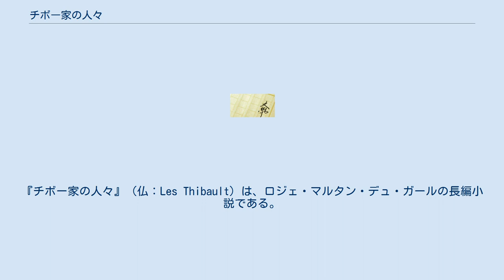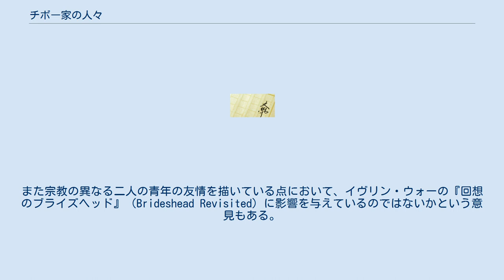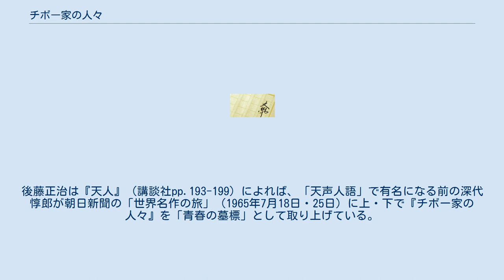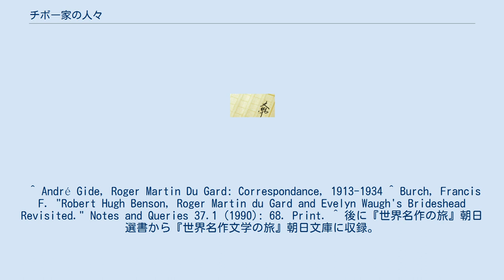チボー家の人々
『チボー家の人々』（仏：Les Thibault）は、ロジェ・マルタン・デュ・ガールの長編小説である。
1922年から1940年まで18年をかけて発表された大河小説で、『灰色のノート』『少年園』（1922年）、『美しい季節』（1923年）、『診察』（1928年）、『ラ・ソレリーナ』（1928年）、『父の死』（1929年）、『1914年夏』（1936年）、『エピローグ』（1940年）の8部11巻からなる。
デュ・ガールの代表作であり、彼を1937年のノーベル文学賞受賞に導いた作品である。
 物語はカトリックの富裕な実業家の家であるチボー家の子息アントワーヌおよびジャック、それにジャックの友人でプロテスタントの家庭の息子であるダニエルの3人の少年が中心となり、彼らの青春を通じて第一次世界大戦期10年間のヨーロッパにおけるブルジョワ社会や思想状況が描かれていく。
厳格な気風のチボー家で育った真面目なアントワーヌは医師となり堅実な道を歩むが、反抗児のジャックは感化院に入れられるなどした後、作家となり、やがて革命運動に身を投じる。
一方自由な気風の家庭に育ったダニエルは享楽家として描かれ、その妹ジェンニーはジャックと恋仲になる。
しかしやがて第一次世界大戦が到来し、ジャックはビラ撒きの飛行機が墜落して重傷を負ったのち殺され、アントワーヌは毒ガスによって虫の息となり、ダニエルも戦場で負傷し障害を負う。
彼らの希望はジャックとジェンニーの間に生まれた子供に託される。
 アンドレ・ジッドはデュ・ガールとの書簡のやりとりのなかで、自作『贋金つくり』に『チボー家』からの影響があることを認めている。
また宗教の異なる二人の青年の友情を描いている点において、イヴリン・ウォーの『回想のブライズヘッド』（Brideshead Revisited）に影響を与えているのではないかという意見もある。
 日本では山内義雄が刊行後まもない1922年（大正11年）に翻訳を開始した。
その後、戦争による中断などがあり、1952年（昭和27年）に全巻の翻訳が完結した。
その間にも多くの人々に読まれていた。
小津安二郎監督の1951年の映画『麦秋』には、後に結婚することになる紀子（原節子）と謙吉（二本柳寛）が東京の勤め先に向かう朝の北鎌倉駅ホームで「面白いですね『チボー家の人々』」「どこまでお読みになって」「まだ四巻目の半分です」「そう」という場面がある。
後藤正治は『天人』（講談社pp.193-199）によれば、「天声人語」で有名になる前の深代惇郎が朝日新聞の「世界名作の旅」（1965年7月18日・25日）に上・下で『チボー家の人々』を「青春の墓標」として取り上げている。
 高野文子の「黄色い本 ジャック・チボーという名の友人」（1999年）は、この作品を愛読する女学生の読書体験を漫画化した作品であり、主人公・実地子が田舎の学校生活を送りながらジャックの思想に共感し仮想の対話を行う場面などが描かれている。
高野は本作を表題作とする短編集『黄色い本』で2003年、第7回手塚治虫文化賞を受賞している。
 フランスでは連続テレビドラマとして、1972年および2003年と二度映像化されている（外部リンクも参照）。
 ^ André Gide, Roger Martin Du Gard: Correspondance, 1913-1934 ^ Burch, Francis F. "Robert Hugh Benson, Roger Martin du Gard and Evelyn Waugh's Brideshead Revisited." Notes and Queries 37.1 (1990): 68. Print. ^ 後に『世界名作の旅』朝日選書から『世界名作文学の旅』朝日文庫に収録。